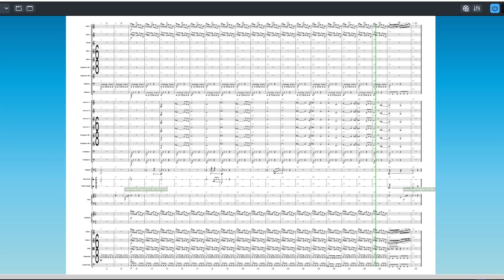Transcribing Obi-Wan Kenobi Ending Theme (by John Williams and Natalie Holt)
I watched the two first episodes and got a good impression of the show. It was entertaining, a kind of sad too, but seemed proper continuation to  ep. 6 story. The soundtrack was great. Holt's work was wonderful in MCU's Loki too.

As nothing but a praise to Williams' and Holt' work, I wanted to transcribe the ending credits track. Here are the first 20 bars or so in full score. I will definitely transcribe more if there are tracks that catch my attention in the coming weeks. Enjoy!